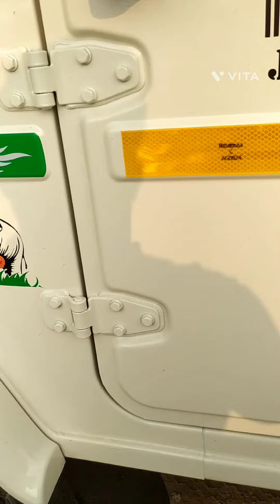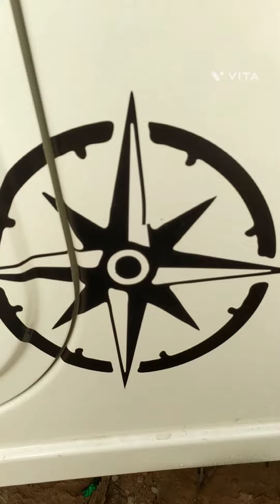bolero pick up full sticker modified ideas🦚🦚🦚